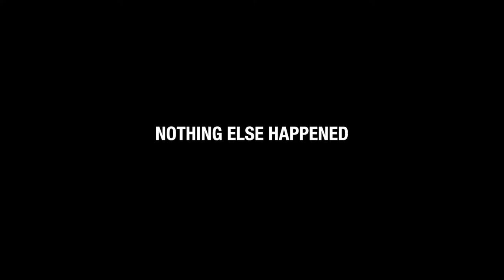Storytime FCPX Failure - Ep.47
FOLLOW ME